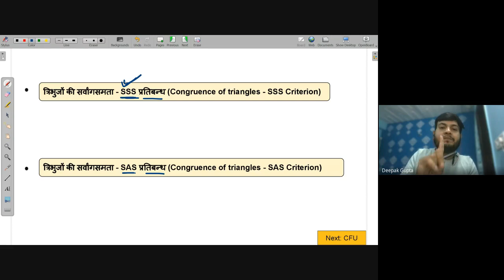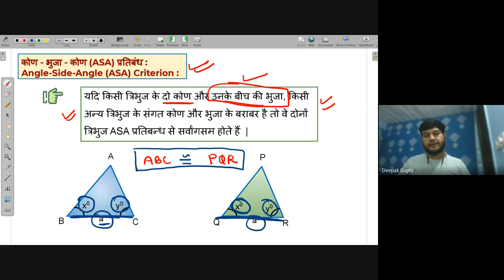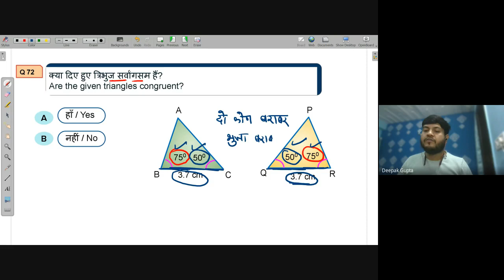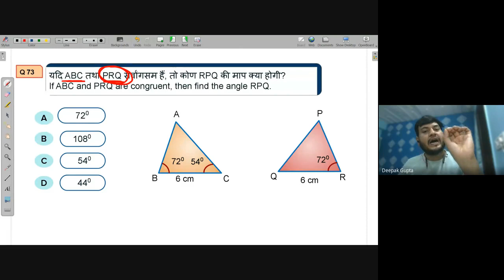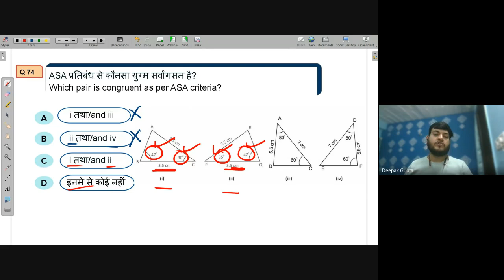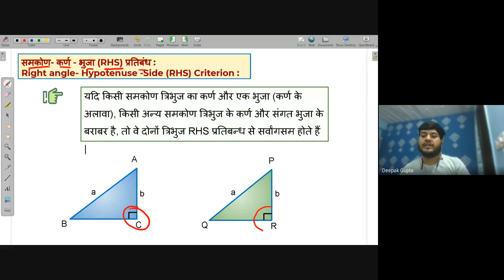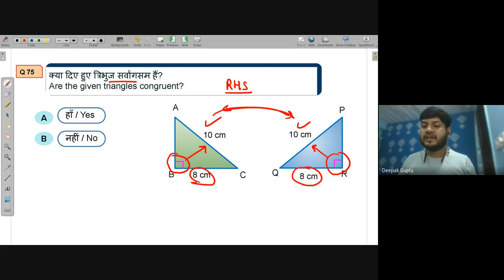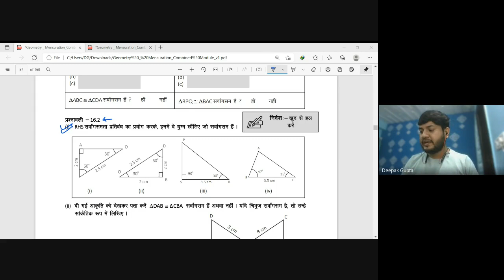Congruence of Triangle - ASA Congruence rule | Free Maths Live Class Avanti | 28th Oct.2021